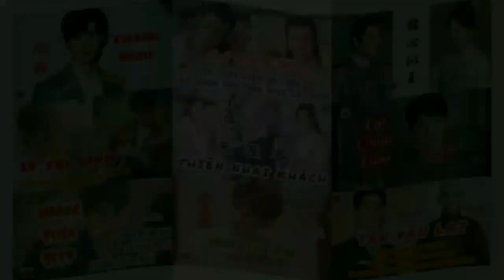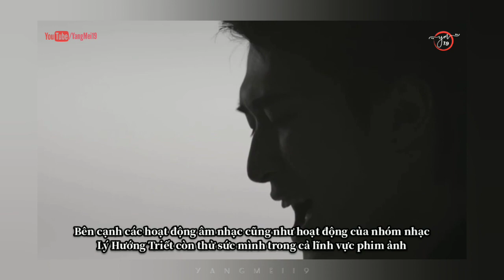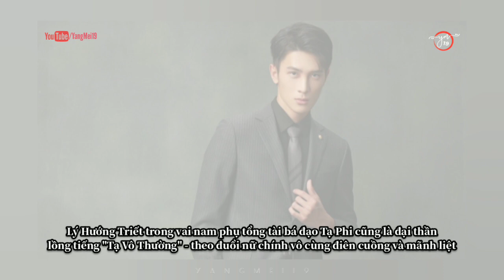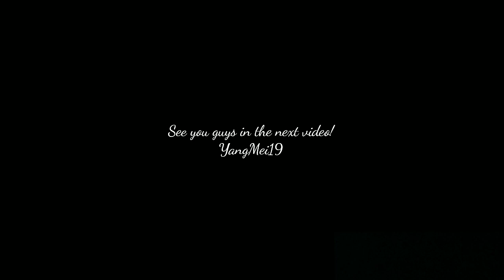TIỂU SỬ LÝ HƯỚNG TRIẾT 李向哲 TẠ PHI của《EM NGHE RẤT NGỌT NGÀO》 NAM CHÍNH 《LANG HOA NAM THẦN》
TIỂU SỬ LÝ HƯỚNG TRIẾT 李向哲
NAM PHỤ 《EM NGHE RẤT NGỌT NGÀO》
NAM CHÍNH 《LANG HOA NAM THẦN》